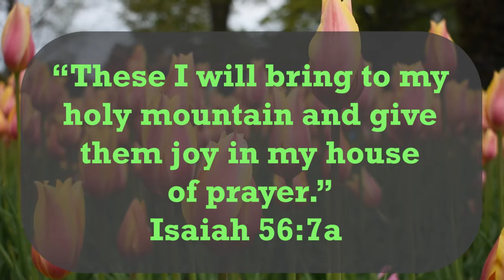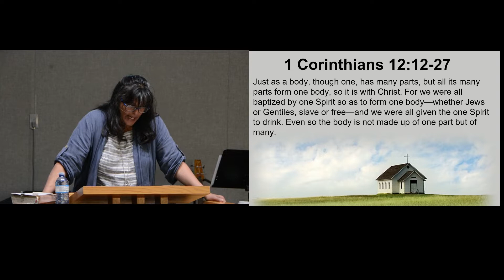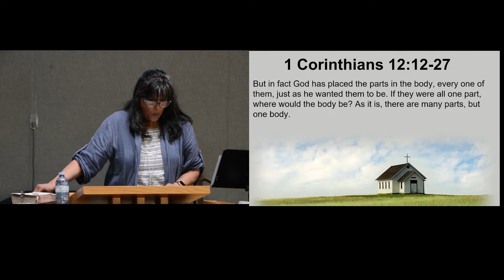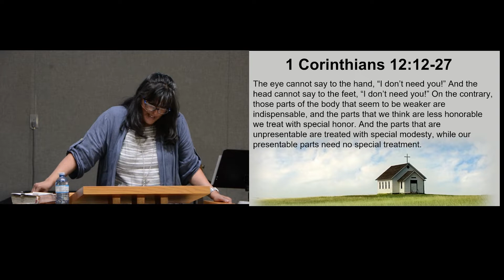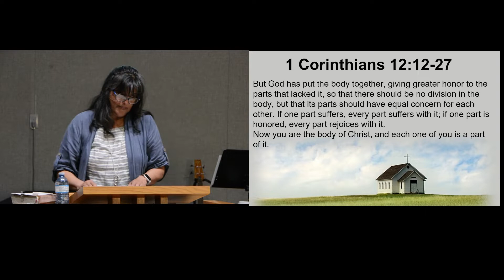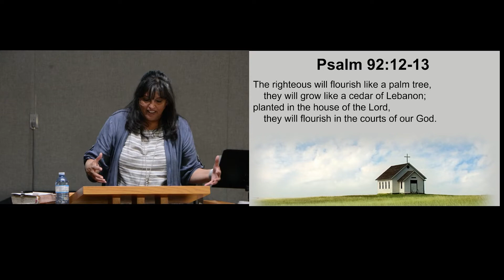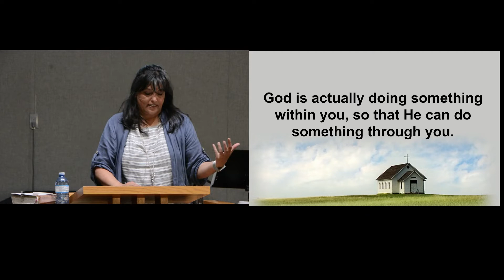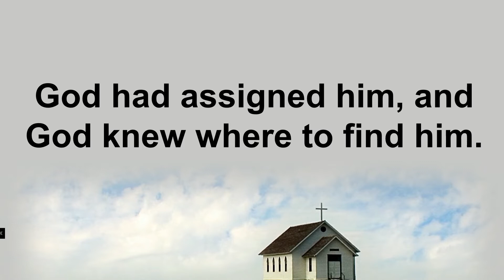Amberlea Worship for Sunday May 15, 2022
Go To... AmberleaChurch.CA ...for more